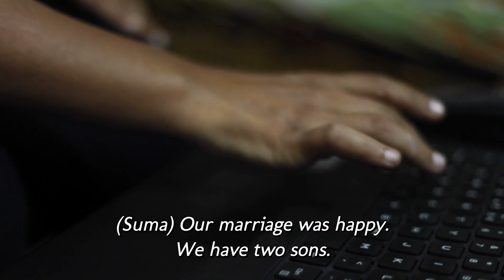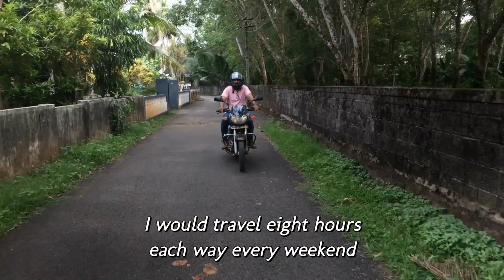Dream Bigger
Sunday Service